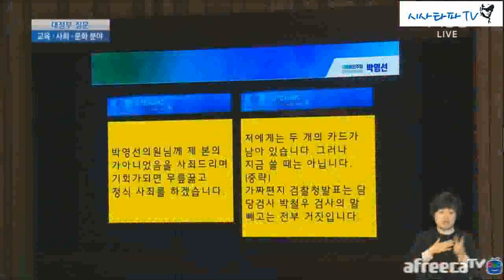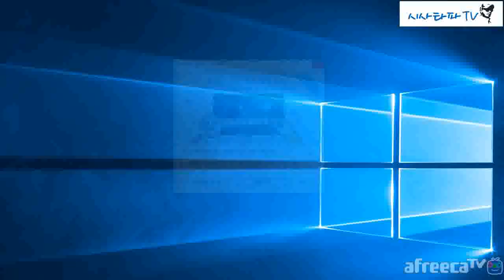시사타파TV [LIVE] 9월14일 (목) [심층분석]-".지지율4%가 국회 결정권 가졌다는 안철수 김명수 후보자 인질로 잡은 국민의당"